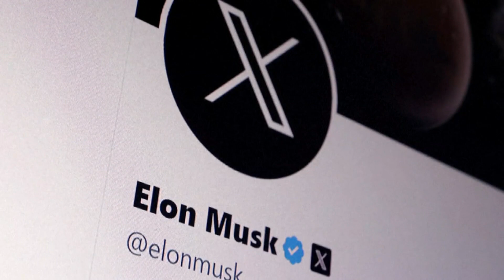SpaceX launches its giant new rocket but a pair of explosions ends the second test flight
SpaceX streamed the launch on their website and X account.